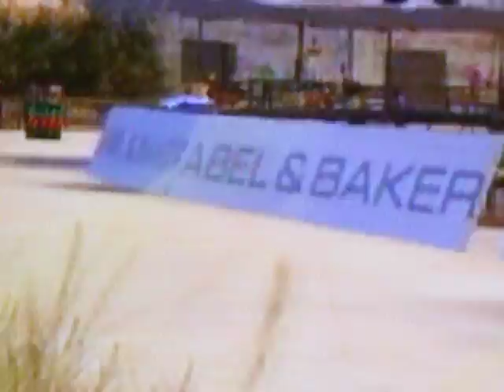2017 0924september240001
Description